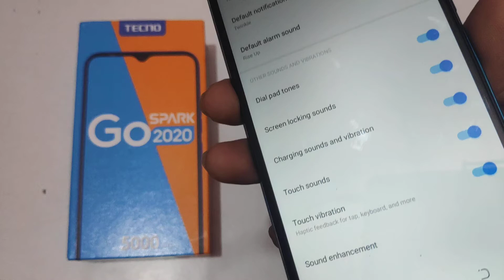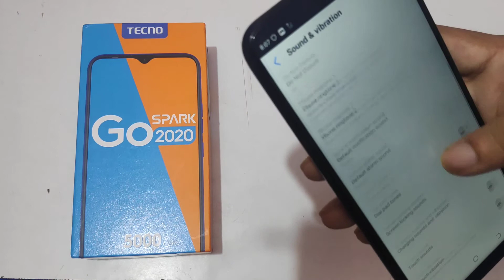How to enable touch sound & tones in techno Spark go 2020 mobile, touch sound enable kaise kare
How to enable touch sound & tones in techno Spark go 2020 mobile phone touch sound & tones enable kaise kare
techno gamerz tips and tricks tdm
techno dj tips and tricks Welcome to "infotalk online" my motive behind creating this channel is to make it easy to understand tech videos in Hindi.